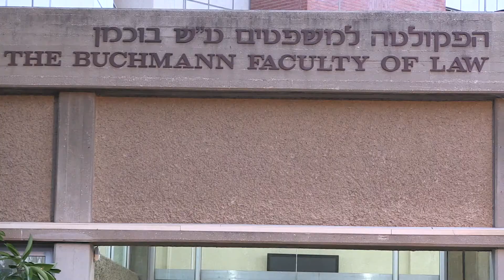CRISE DU LOGEMENT ET PAUVRETE AVANT LES ELECTIONS EN ISRAEL 3 mars 2015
TEL AVIV, Israel. Quand Israel fait parler d’elle c’est souvent par rapport aux palestiniens ou à l’Iran. La sécurité de l’Etat hébreu est effectivement une grande préoccupation pour les israéliens. Mais depuis que des dizaines de milliers d’entre eux ont pris d’assaut les rues de Tel Aviv pour demander plus de justice sociale d’autres questions ont fait irruption sur la scène politique intérieure du pays. Parmi elles, la crise du logement. Beaucoup d’israéliens ont de plus en plus de mal à trouver un logement décent et abordable là où ils veulent. Une préoccupation au centre de la campagne comme le rapporte notre correspondant dans la région.